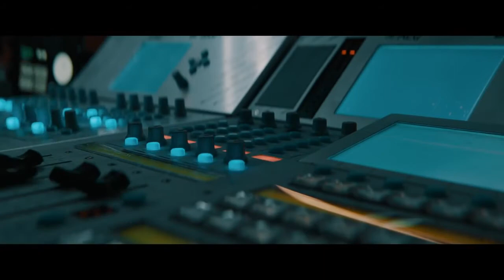Feedback Trailer español HD